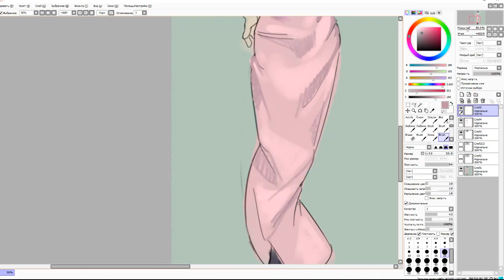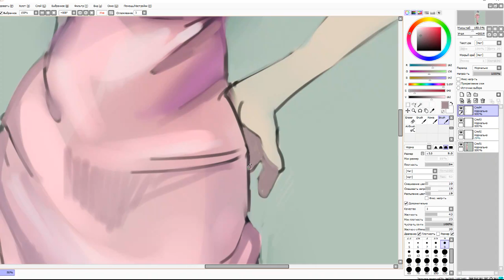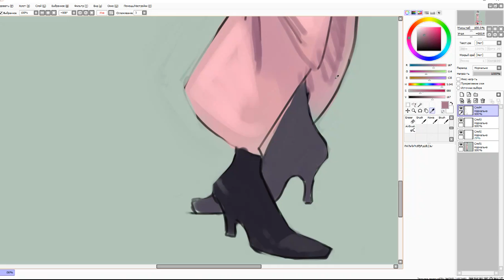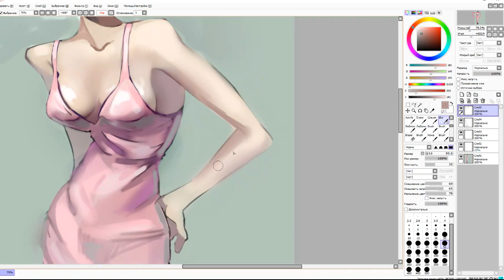02.01.17 (2) paint tool sai process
у всех свои фишули, за это рисование и класс
и от греха подальше не буду музыку больше записывать
в тот раз случайно вообще вышло
честно